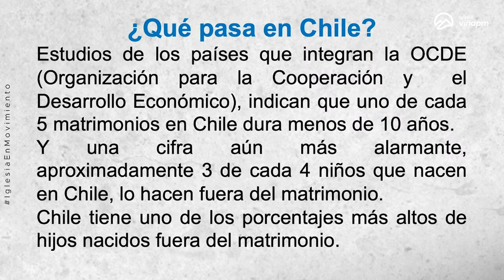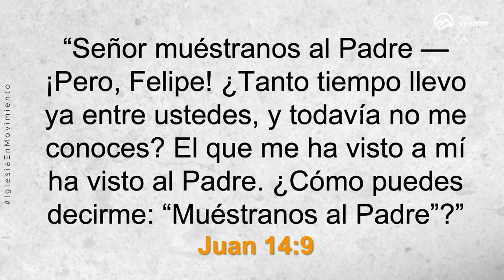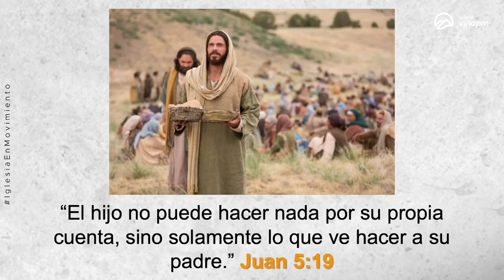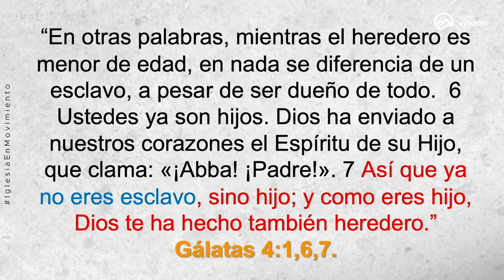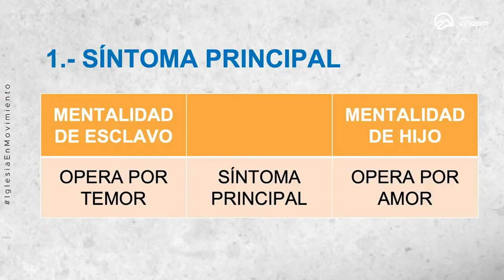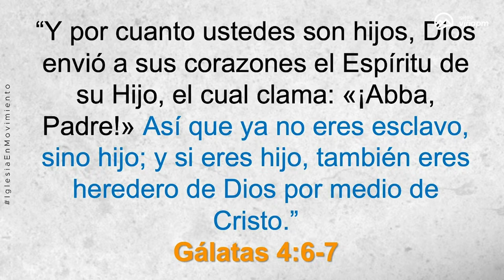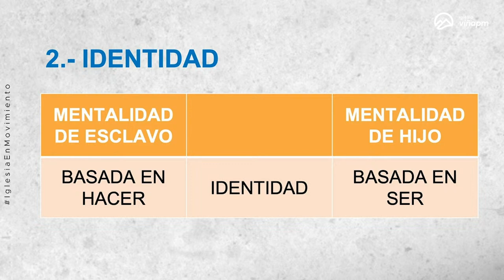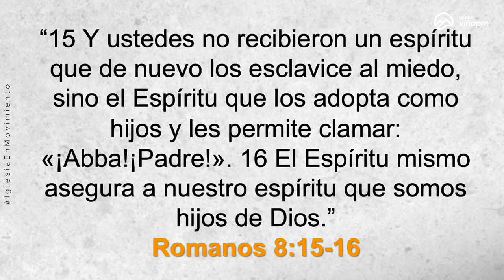Prédica: "Paternidad de Dios, inundando todas las áreas de nuestra vida."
Prédica Pra. Verónica Mayne  I  Domingo  16  de Junio 2024